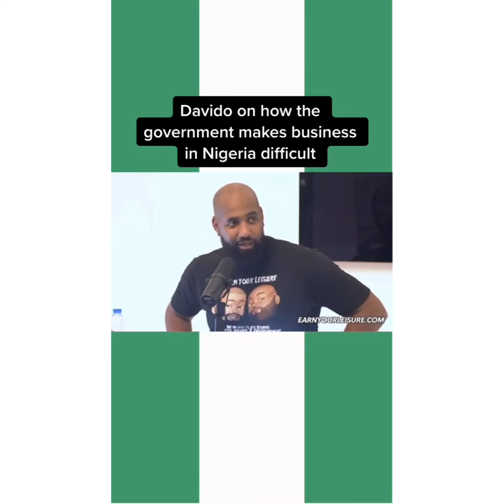NIGERIA ARTIST:DAVIDO TALKS ABOUT HOW GOVERNMENT MAKES BUSINESS DIFFICULT IN NIGERIA